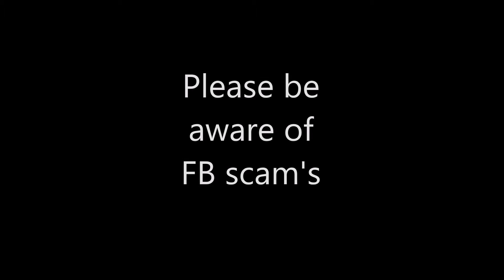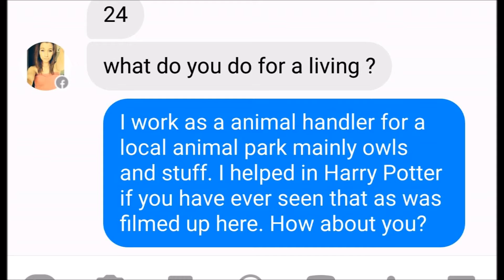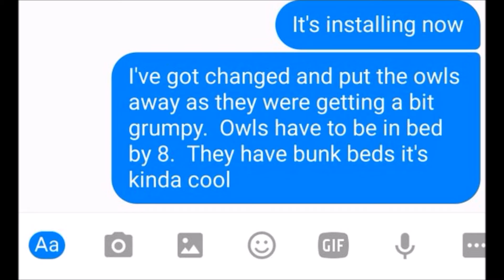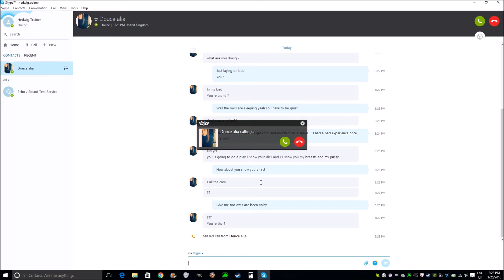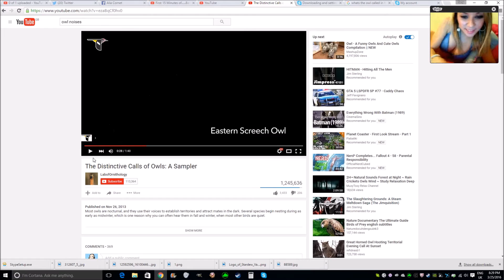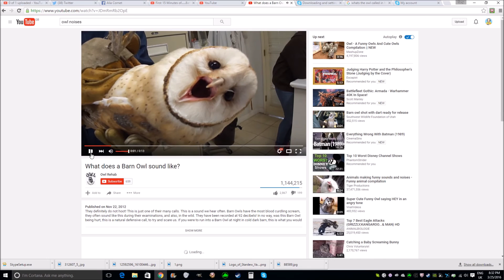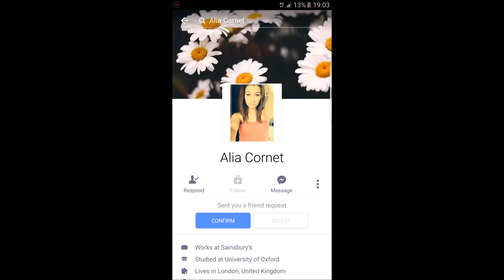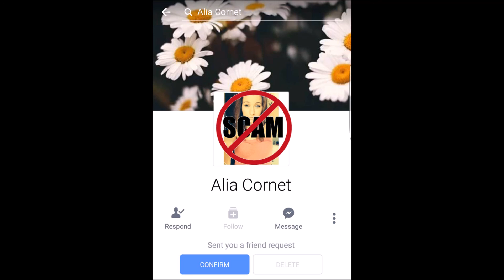How to Avoid a Facebook Scam - WATCH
This is a little video featuring me having a little fun with a spam girl on facebook